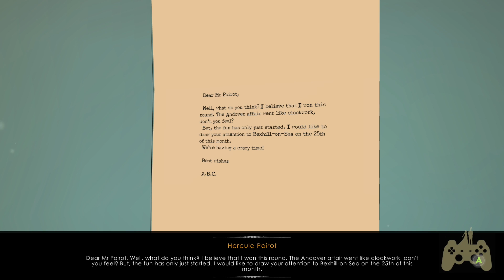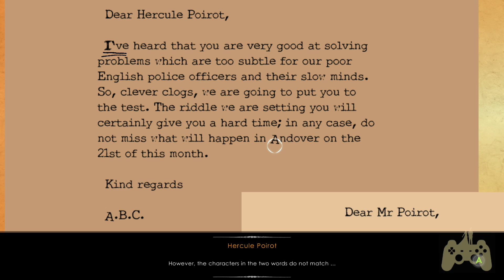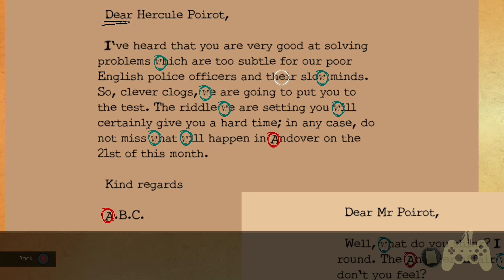Agatha Christie: The ABC Murders Walkthrough Gameplay Part 5 - Typography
This Agatha Christie: The ABC Murders Walkthrough includes a Review and Gameplay of the Agatha Christie: The ABC Murders Single Player Missions for XBOX ONE. This Agatha Christie: The ABC Murders Gameplay Walkthrough will include a Review, Gameplay, Cut Scenes, and XBOX ONE Gameplay.

Adapted from the classic Agatha Christie novels, 'The ABC Murders' is an adventure and investigation game, offering sharp-minded gamers the chance to step into the shoes of Hercule Poirot. Join the famous detective as he attempts to unmask the elusive murderer known as “ABC” by solving puzzles, and exploring crime scenes, rendered stylishly in cel-shaded, real-time 3D. To solve the case, players will have to talk to characters, gather evidence and solve challenging puzzles in order to collect clues and piece together the mystery in order to bring this murderer to justice.